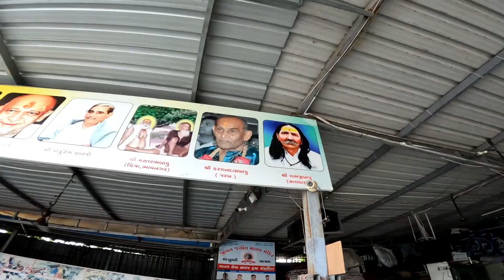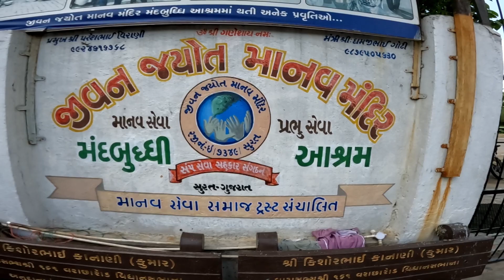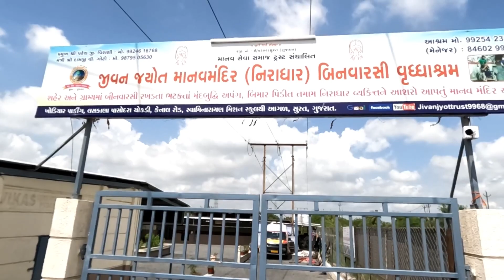જીવન જયોત માનવમંદિર સુરત Pintu Gajera Vlog